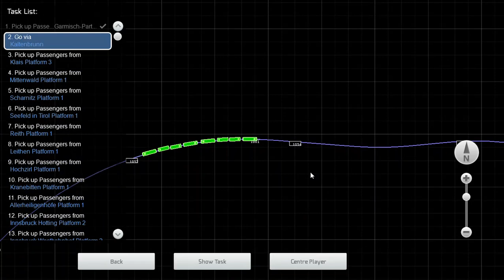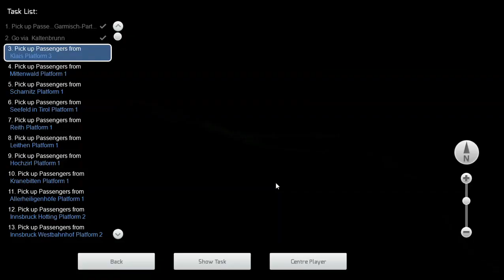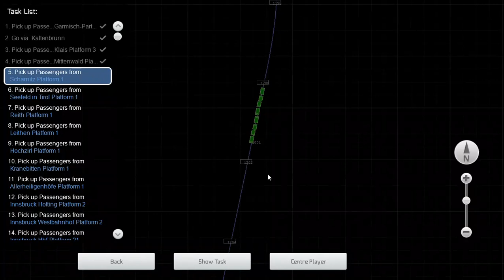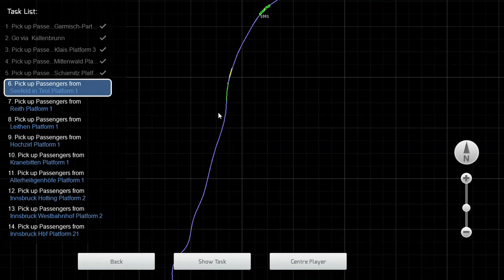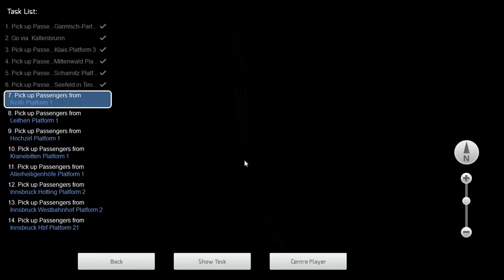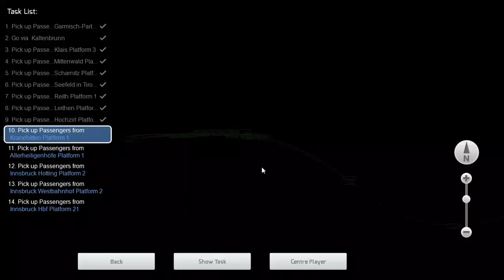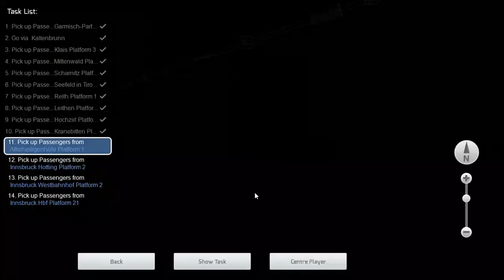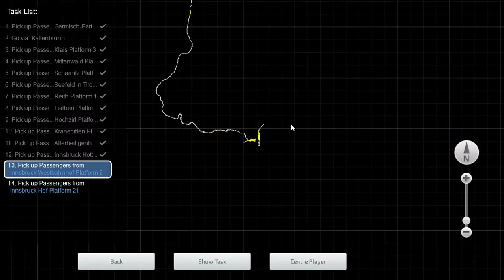Train Simulator - Mittenwaldbahn - Going South (DB BR442 'Talent 2')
This morning, starting at Garmisch-Partenkirchen, you will be driving this southbound service to Innsbruck. Take in the views and enjoy the ride in this straight-forward run.